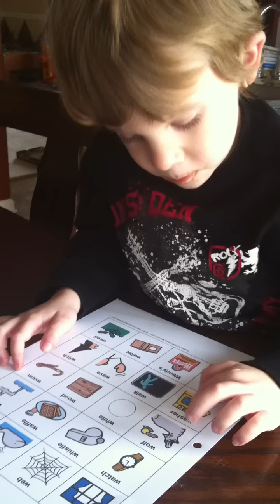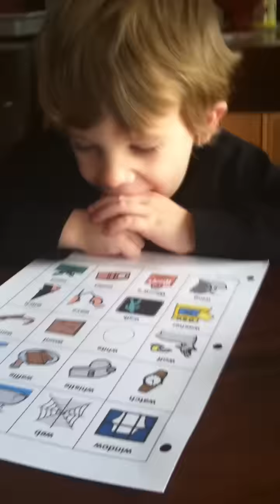a little articulation practice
3yo boy, born profoundly deaf who hears with bilateral cochlear implants, practices articulation in words and sentences. He was simultaneously implanted at 10 1/2 months and has been hearing for 2 years 9 months.